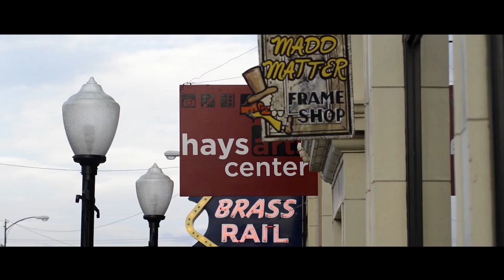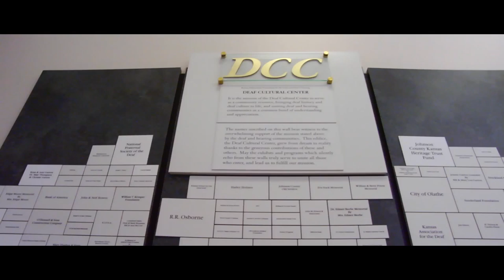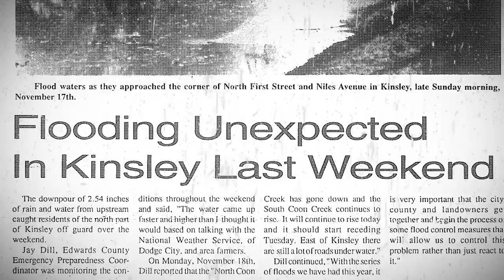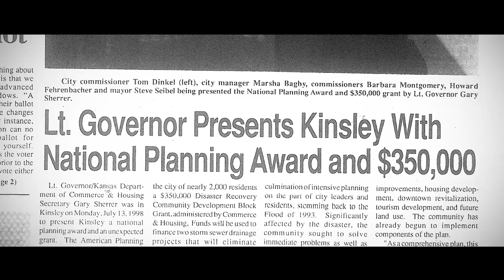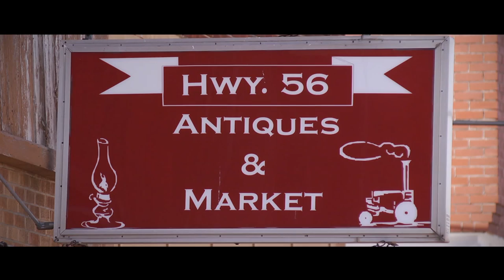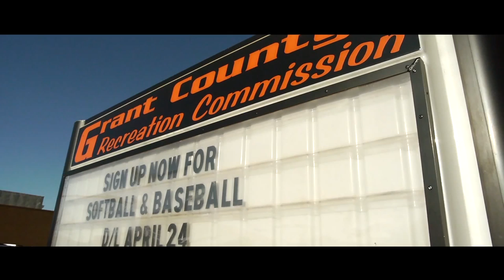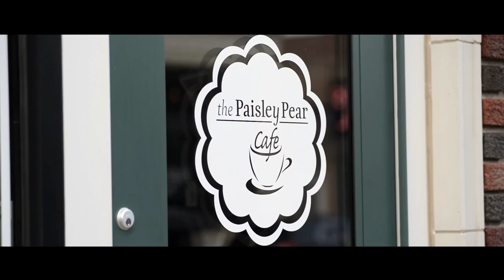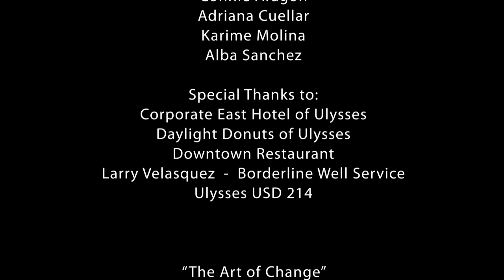Turning Points: Stories of Change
A collection of short films captures pivotal moments - turning points - in the Kansas communities of Olathe, Kinsley, Ulysses, and Hays.